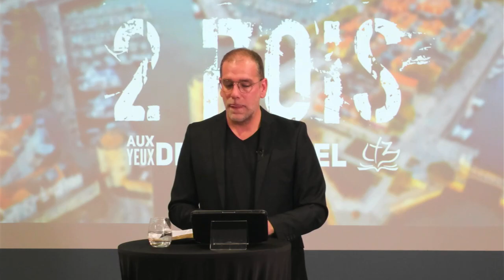2 Rois 3 - L'eau arriva et le pays fut rempli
Pasteur Steve Cyr